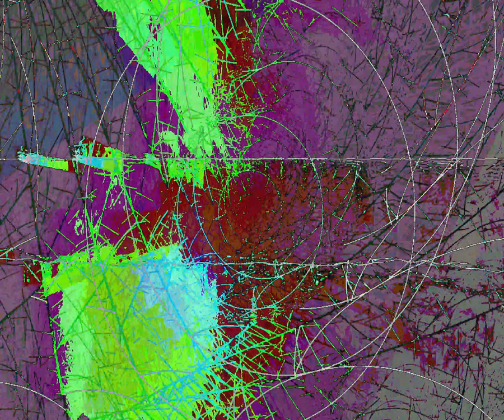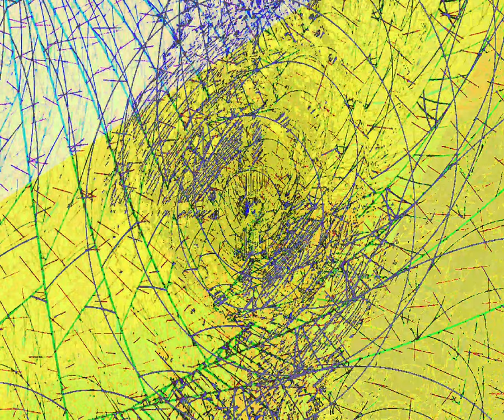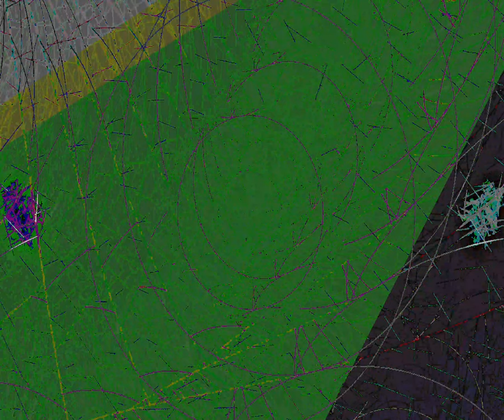[EPILEPSY WARNING] Movie 23 09 30 12h43m27s